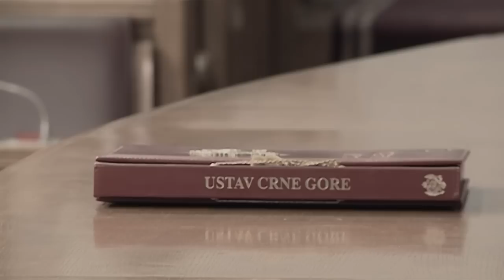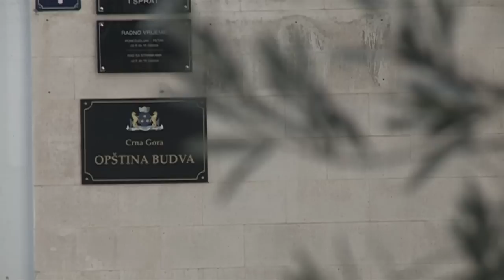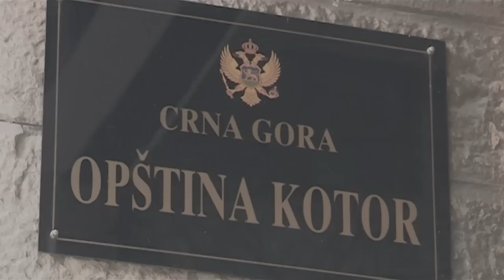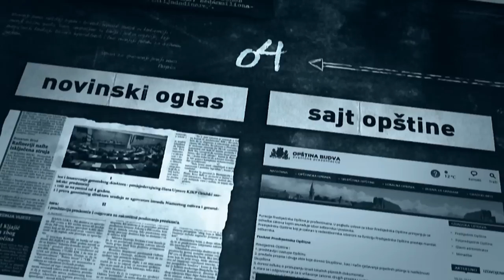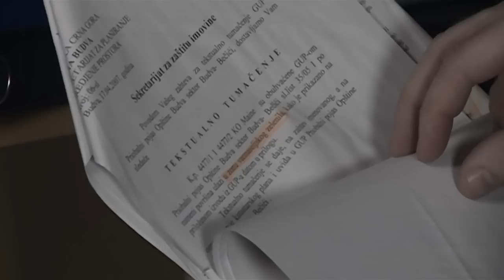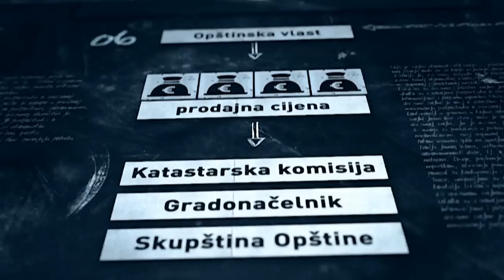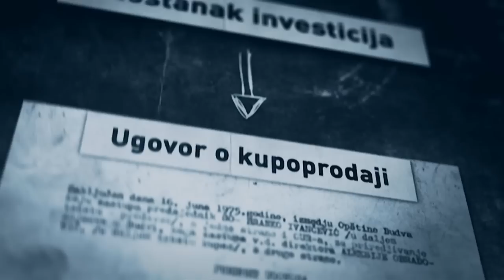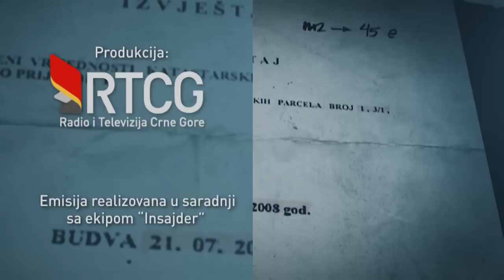Mehanizam - Obećana zemlja I dio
Prva epizoda serijala "Obecana zemlja". Produkcija RTCG mart 2015.

Autor:

Mirko Bošković

Art direktor:

Jovan Mijušković

Reditelj:

Milan Šofranac

Animacija i obrada slike:

Jovan Mijušković

Jovo Vukčević

Dimitrije Vučinić

Montažer:

Čedomir Marković

Dizajner zvuka i kompozitor:

Dalibor Nedović

Snimatelj:

Aleksandar Božović